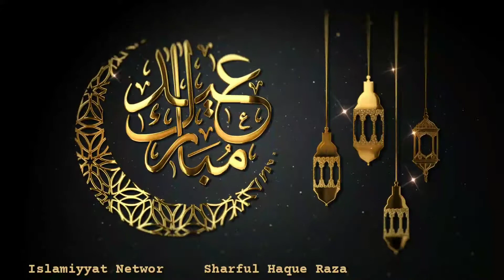Tamami Hazraat ko Eid Mubarak 💐🎁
🥀 السلام علیکم ورحمــة اللہ وبرکاتــہ

 عيدكم مبارك تَقَبَّلَ اللهُ مِنَّا وَمِنْكُمْ صالح الاعمال ○

💐🌙 *اسلامیات نيٹورک کے تمام ممبران کو عید سعید کے پُر بہار موقع پر آپ کو دلی مبارکباد*

       اللّٰه کریم  اس عید کو آپ سب کے لئے سدا بہار بنائے ـ
بارگاہ الہی میں آپ کی عزت و سلامتی اور دائمی خوشیوں کے لئے دعا گو ہوں .!
 اللہ پاک ہمیں عید کی حقیقی خوشیاں عطافرمائے، رب العالمین کی بارگاہ میں دعا ہے کہ وہ ذات ہمیں ان تمام کاموں کی توفیق نصیب فرمائے جن کی برکت سے حسن خاتمہ کی سعادت ملتی ہے اور ایسے تمام کاموں سے محفوظ فرمائے جن کی نحوست سے خاتمہ بالایمان سے محرومی ملتی ہے۔ 🤲 آمیـــــــــن  یا رب العالمین  بجاہ سید المرسلین صلی ﷲ علیہ وسلم

  طالب دعا احقر شرف الحق رضا